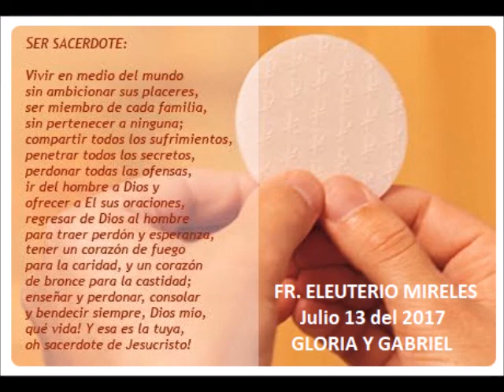Ordenacion Fr Eleuterio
Recopilación de algunas fotos para el recuerdo de la celebración sacramental de su Ordenación Sacerdotal de nuestro amigo Diacono Eleuterio Mireles, evento al cual asistimos feligreses de nuestra parroquia de San Juan Eudes ...